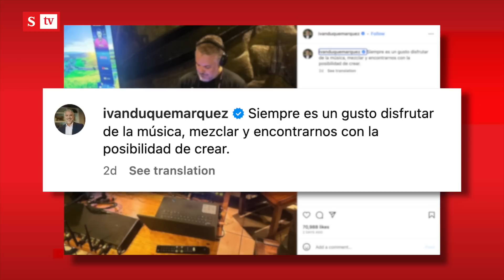Petro ‘no supera’ a Duque, ahora lanza indirecta por su pasión por la música | Semana Noticias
El presidente Petro ‘no suelta’ al exmandatario Iván Duque, ahora le lanzó una indirecta por su pasión por la música, dijo de manera directa que “encerrarse en Palacio uno termina tocando guitarra o tocando la maquinita”, dijo que él sí sale de la Casa de Nariño. Vea los detalles.